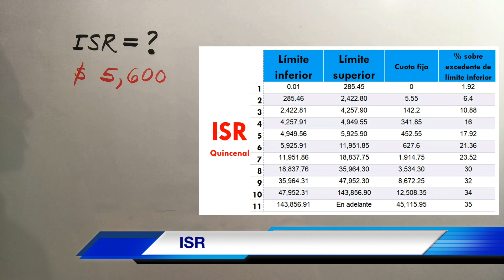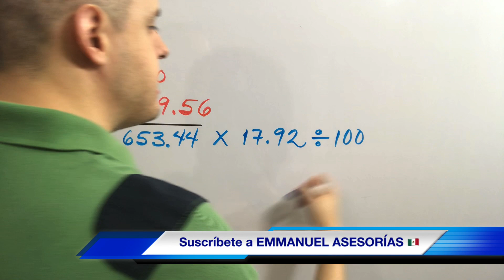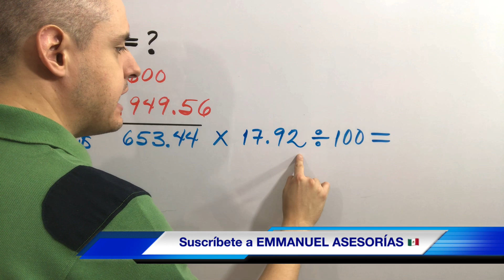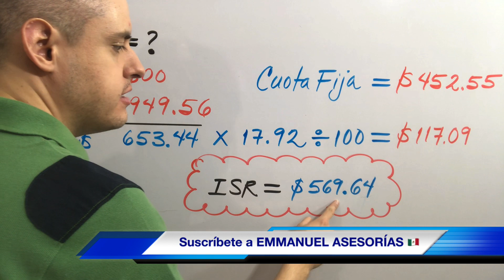⚠⚠⚠ Cómo Calcular el ISR (Impuesto Sobre la Renta) Bien fácil 💳💰💸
Hola y Bienvenida! Resolveremos paso a paso cómo calcular el impuesto sobre la renta el ISR a partir del salario de un trabajador de manera quincenal y mensual, mediante las tablas del SAT para impuesto sobre la renta de acuerdo a la cuota fija en contabilidad y finanzas matemáticas financieras, ejercicios paso a paso de ISR. ¿Cómo calcular y obtener el impuesto sobre la renta? en Emmanuel Asesorias clases y cursos en linea